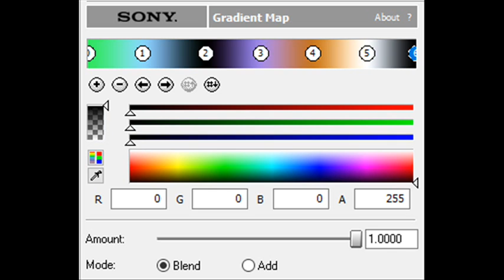How to Make FredokaOne2.5FlangedSawChorded